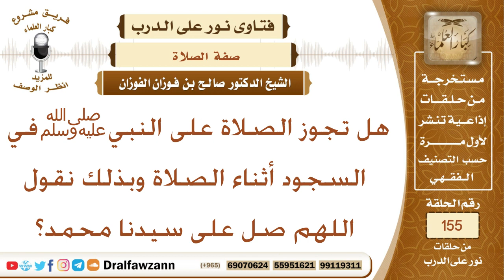هل تجوز الصلاة على النبي ﷺ في السجود أثناء الصلاة وبذلك نقول اللهم صل على سيدنا محمد؟ الشيخ الفوزان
نص السؤال:
هل تجوز الصلاة على النبي ﷺ في السجود أثناء الصلاة وبذلك نقول اللهم صل على سيدنا محمد؟
السيرة الذاتية :
للاشتراك في قناة الشيخ صالح الفوزان

رئيس الفريق
لمشروع كبار العلماء